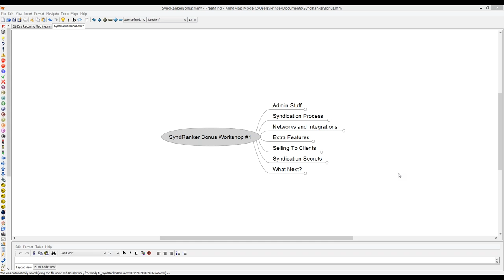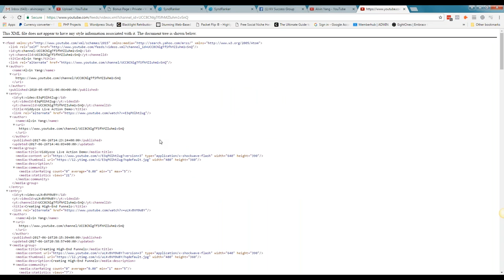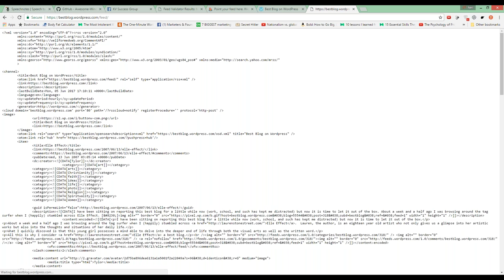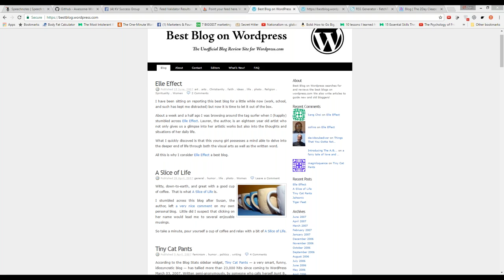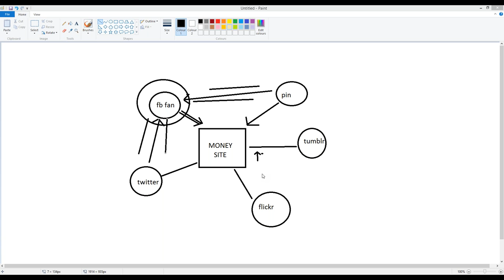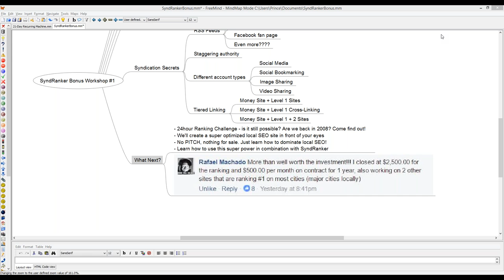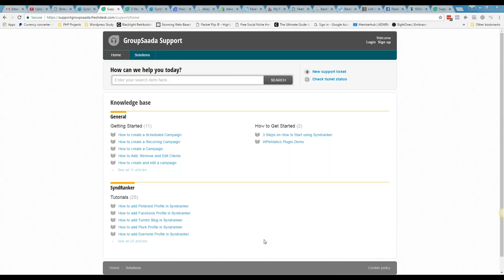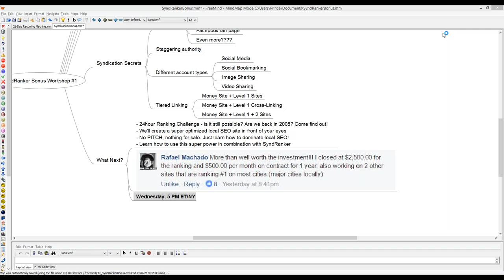Bonus Webinar for SyndRanker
Watch how we use SyndRanker to quickly rank our content with complete automation!